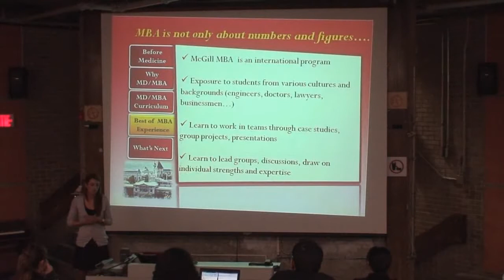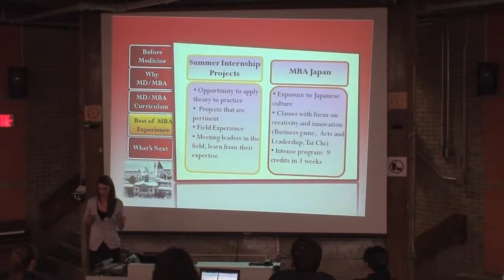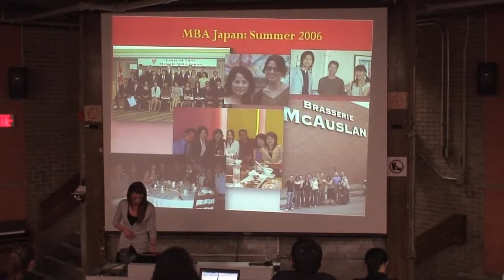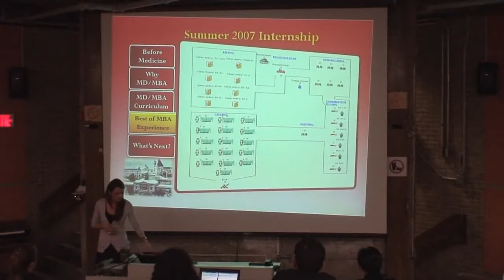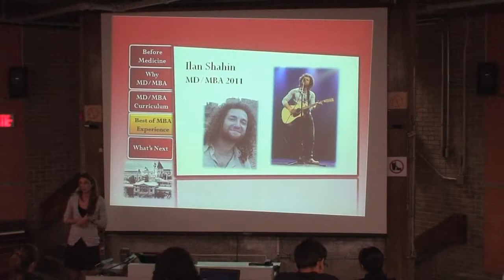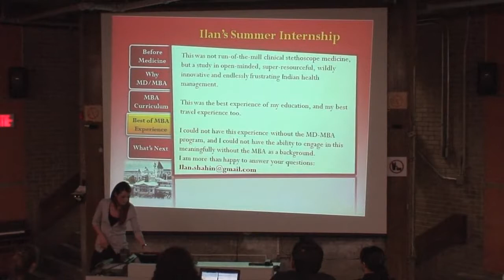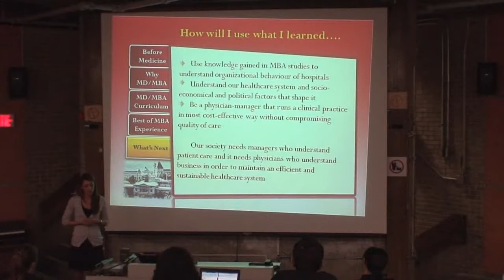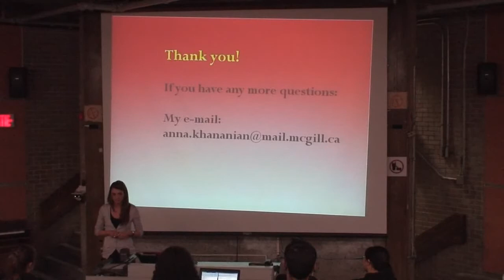Beyond The Stethoscope - MD/MBA student Anna Khananian (Part 2)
Beyond The Stethoscope - MD/MBA student Anna Khananian talks about her program and experiences!